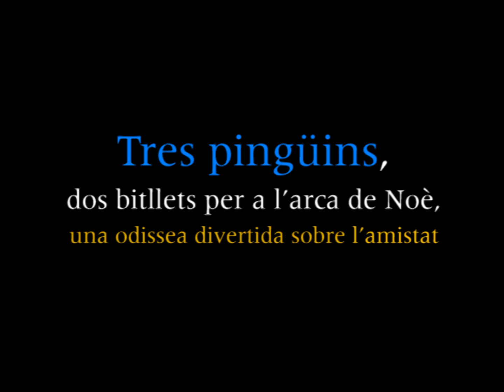Tràiler de 'A l'arca a les vuit'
Tres pingüins, dos bitllets per l'arca de Noè, una odissea divertida sobre l'amistat